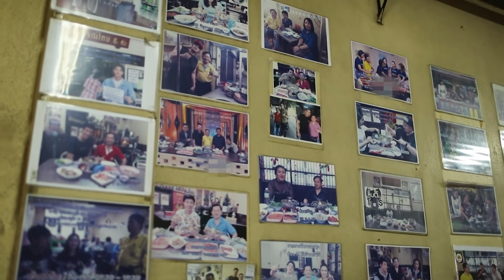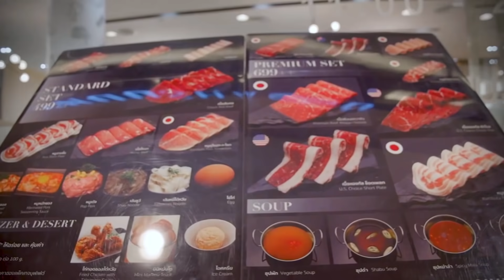เสือแบบพี่ กินฟรีเกือบครึ่งแสน I ปากต่อปาก EP.12 I นีโน่ เมทนี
งานนี้พ่อโน่ กินฟรีเกือบครึ่งแสนขนาดนี้ ก็ล่องลอยไปเลยแหละค่ะ

ปากต่อปากกันทุกวันเสาร์
เวลา 8:00 น. ทางไทยรัฐทีวี ช่อง 32

ติดตามรายการย้อนหลังได้ทาง YouTube : MyChannelOfficial

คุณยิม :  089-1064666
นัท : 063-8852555